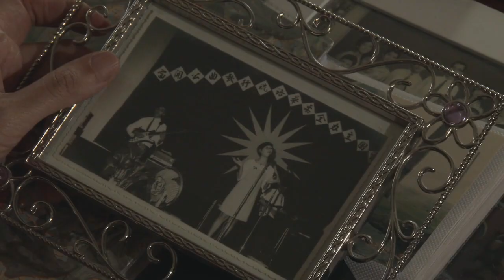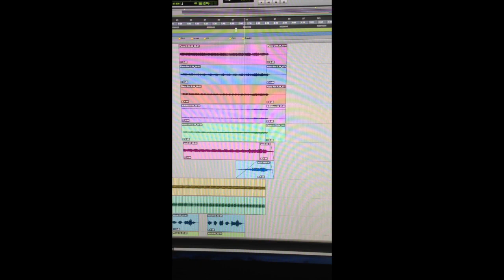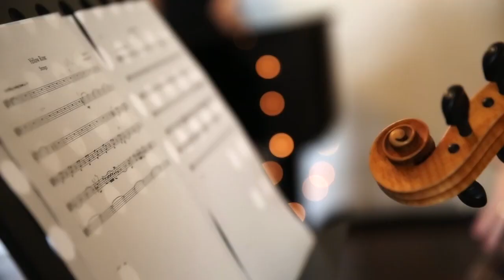Sophie Koh: Book of Songs (Album)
Book of Songs is the 4th studio album from Sophie Koh (Chinese name 许舒慧). Released worldwide in 2017.

The footage from this video was compiled from 1)  "HomeSong" (2015). A mini-documentary about Sophie Koh, written and directed by Natalie Cunningham. Produced by Gregory Erdstein. With thanks to Creative Victoria. 2) 'Yellow Rose' home video, shot by Ben Loveridge. 3) China Tour video, shot by Dave Rogers.